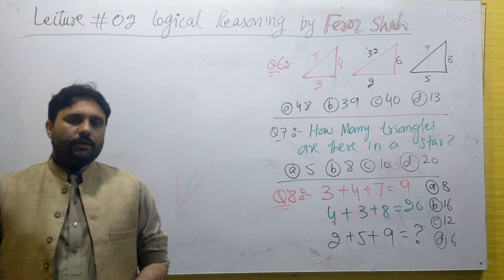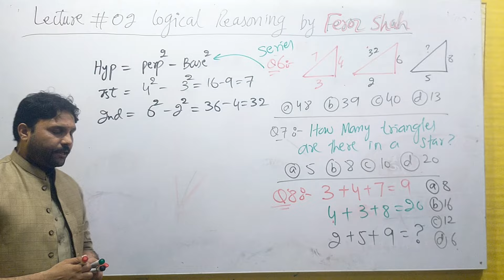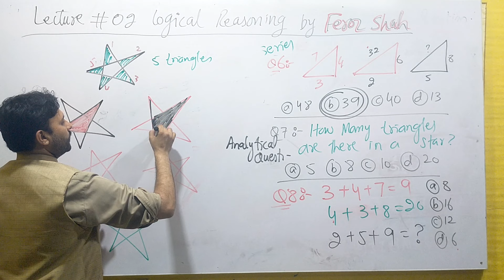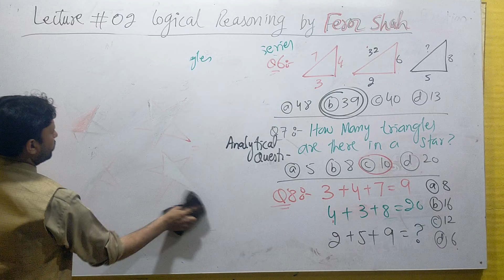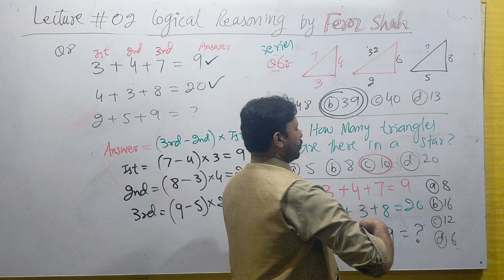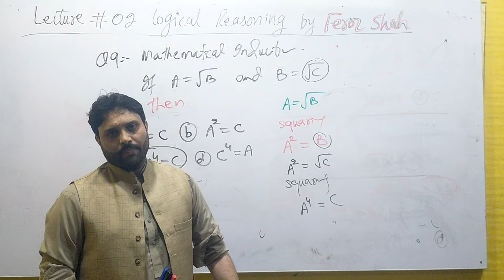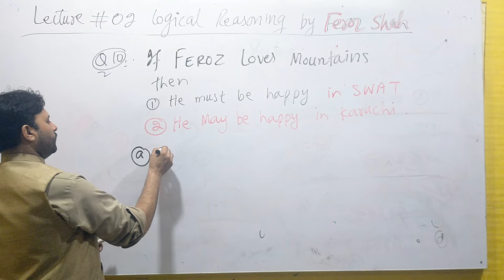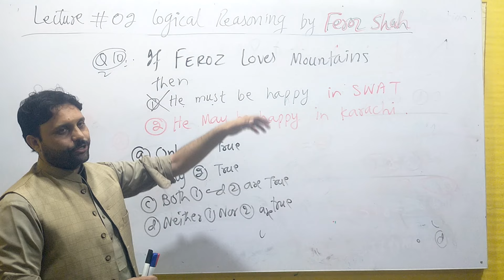LOGICAL REASONING ,,Lecture=02......by Feroz Shah......QCA.....ETEA Test preparation